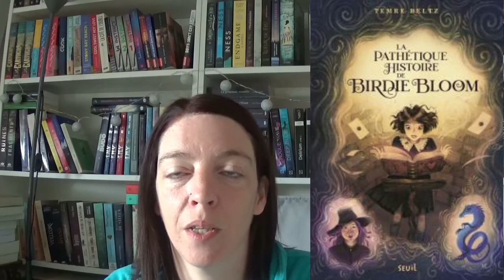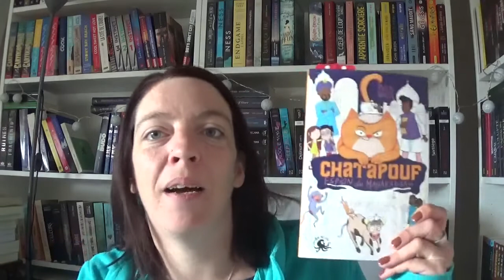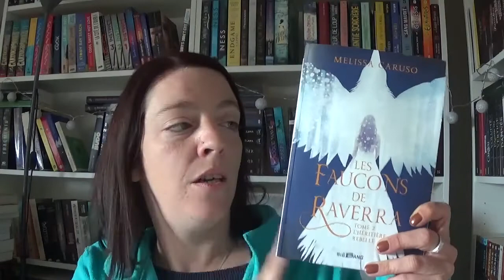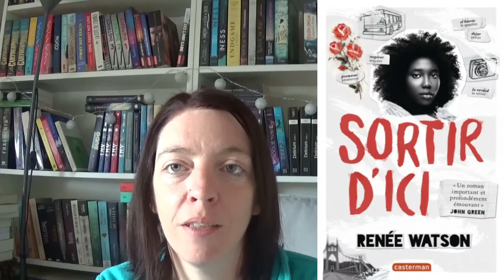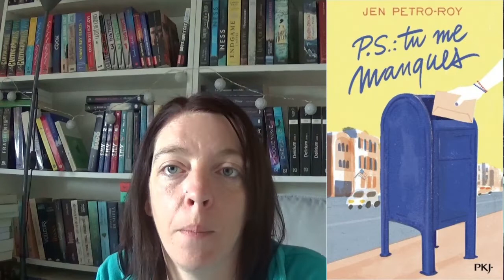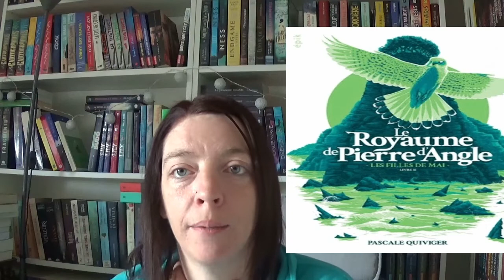Mes envies livresques - Septembre 2019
Le blog - LE BLOG REPREND DU SERVICE

Livres cités :
1/ Eli et Gaston – BD – de Celine Deregnaucourt et Ludovic Villain chez Ankama
2/ La pathétique histoire de Birdie Bloom de Temre Beltz chez Seuil
3/ La dernière humaine de Lee Bacon chez Seuil
4/ Super héros, tome 1 de Maxime Gillo chez Flammarion Jeunesse
5/ Un poids sur le cœur de Yaël Hassan chez Nathan
6/ Bravelands de Erin Hunter chez PKJ
7/ Aventures dans la forêt millénaire de Lenia Major chez Hemma
8/ Bane Seed, tome 4 de Fanny André chez MxM Bookmark
9/ Nixi Turner, tome 1 de Fabien Clavel chez Le chat noir – collection Chaton Hanté
10/ Cœur de loup de Jerome Verne et Shealynn Royan en auto-édition
11/ Sem de Yann Rambaud chez Auzou
12/ Dégénérescence de Léna Jomahé chez Franche Loisirs
13/ Destiny, tome 1 de Françoise Gosselin chez Sharon Kena
14/ Jeune dragon recherche appartement ou donjon, tome 1 – Manga – de Kawo Tanuki chez Soleil
15/ La promesse du fleuve de Annie Bacon chez Castelmore
16/ La reine sous la neige de François Place chez Gallimard Jeunesse
17/ Le fantastique catalogue des dragons et autres créatures de Laurent Kubler chez Margot
18/ Les faucons de Raverra, tome 2 de Melissa Caruso chez Bragelonne – collection Big Bang
19/ L’imprimerie des sorcières, tome 1 – Manga – de Mochinchi chez Soleil
20/ Little Monster de Kara Thomas chez Castelmore
21/ Maman est une fée, tome 1 de Sophie Kinsella chez PKJ
22/ Maman est une fée, tome 2 de Sophie Kinsella chez PKJ
23/ Mes voisins les esprits, tome 2 – Manga – de Shirotori Ushio chez Bamboo
24/ Moi, Arthur, maître du royaume perdu de Jenny McLachlan chez Auzou
25/ Monstr’hôtel, tome 1 de Carina Rozenfelf chez Gulfstream
26/ N’écoute que moi de Serena Valentino chez Hachette
27/ Outre-Temps, tome 1 de Elisa M.Poggio chez Plume Blanche
28/ Pages et compagnies, tome 1 de chez Fleurus
29/ Sortir d’ici de Renée Watson chez Casterman
30/ Profondeurs de l’océan de Liz Braswell chez Hachette
31/ Le bureau des cœurs trouvés, tome 2 de Cathy Cassidy chez Nathan
32/ Charlie se change en T-Rex de Sam Copeland chez la collection R’jeunesse
33/ Les 7 vies de Léo Belami de Nataêl Tropp chez la collection R’
34/ P.S tu me manques de Jen Petro-Ray chez PKJ
35/ Le cœur perdu des automates de Daniel H.Wilson chez Pocket
36/ Golem, tome 2 de Lorris, Elvire et Marie-Aude Murail chez PKJ poche
37/ Au crépuscule de Anthony Xno Combrexelle chez 404 éditions
38/ Escape book, vol au musée chez 404 éditions
39/ Aime-moi je te fuis de Morgane Moncomble chez Hugo
40/ Boule de foudre de Liu Cixin chez Actes Sud
41/ Dan Machi, tome 9 de Fujino Ômori chez Ofelbe
42/ Donne-moi ton cœur de Sara Wolf chez PKJ
43/ Douze princesses rebelles de Jessie Burton chez Gallimard jeunesse
44/ E-Challenge de Stéphane Soutoul chez Teen - Spirit
45/ Kepler 62, tome 5 de collectif chez Nathan
46/ La boîte à musique, tome 3 – BD – de Carbone chez Dupuis
47/ La fille au temple aux chats, tome 5 – Manga – de Ojiro Makoto chez Soleil
48/ Eragon, recueil de nouvelles de Christopher Paoloni chez Bayard
49/ L’alchimiste et la pierrre de Ekaterina Sedia chez Pocket
50/ La quête des opales, tome 2 de Sarah Driver chez Fleurus
51/ Le royaume de Pierre d’Angle, tome 2 de Pascale Quiviger chez Rouergue
52/ Les aigles de Vishan Lour de Pierre Bottero chez Rageot
53/ Les contes de Verania, tome 1 de TJ Klune chez MxM Bookmark
54/ Les enfants d’Aliel, tome 2 de Sara Schneider en auto-édition
55/ Les mystères de Larispen, tome 2 de Lucie Pierrat Pajot chez Gallimard – Pole fiction
56/ La machine de Léandre, tome 2 de Alex Evans chez Actu Sf
57/ Magus of library, tome 3 – Manga – de Mitsu Izumi chez Ki-oon
58/ Métamorphoses, tome 5 de Ericka Duflo chez Kennes
59/ Les minuscules, tome 7 – Manga – de Takuto Kashiki chez Yen Press
60/ Nevermoor, tome 2 de Jessica Townsend chez PKJ
61/ Prédestinés de Teri Terry chez La Martinière
62/ Sauveur et fils, saison 5 de Marie-Aude Murail à L’école des loisirs